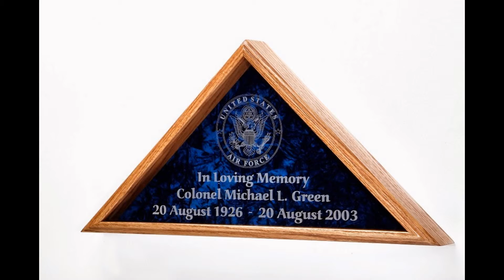Funeral Burial Flag Display Cases - Made in the US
Flag Display Cases for Funeral - Burial - casket size flag. Personalized for Military, Police, Sheriff, Firefighter, and many more. Made of solid Oak, Walnut, or Mahogany wood. Solid glass front, with optional laser engraving. 100% made in the USA!